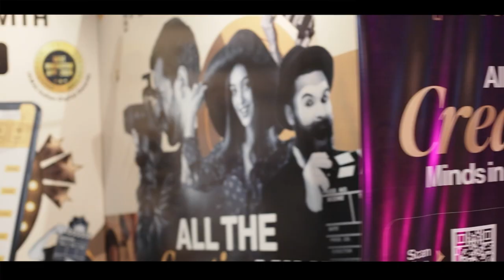FICCI FRAMES Day- 2